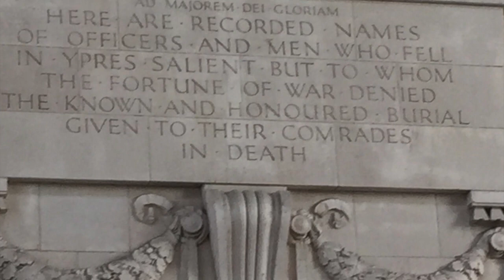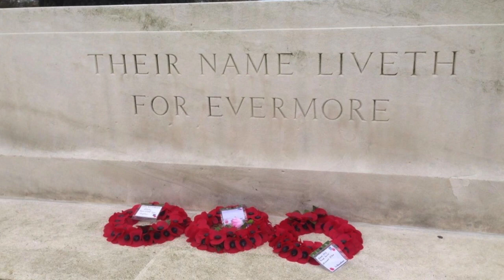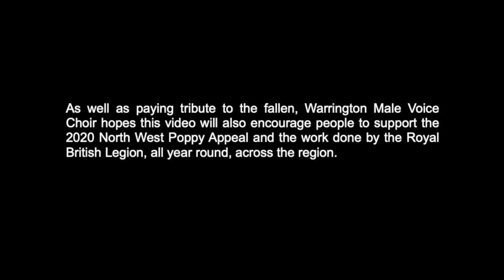Voices In Tribute To The Fallen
Warrington Male Voice Choir's vocal tribute to the fallen.